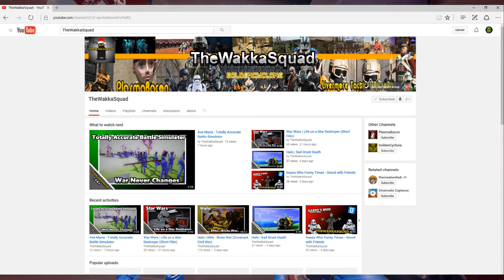Shoutout to TheWakkaSquad